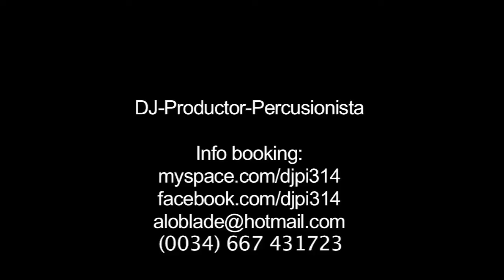Pi 3,14 Drums live Ibiza